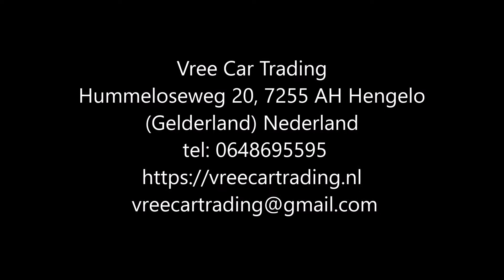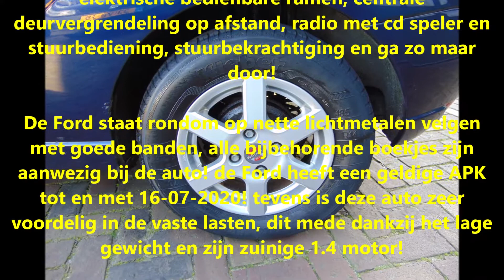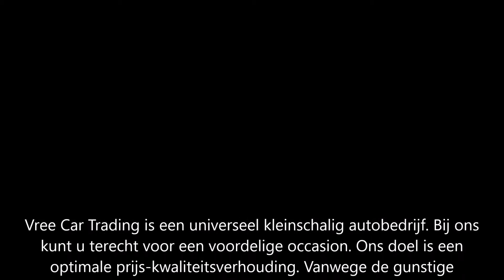Vree Car Trading. Ford Focus 1.4 I Ambiente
Ford Focus | 1.4 I | Ambiente | 3D | 2002 | Blauw | AIRCO | EL RAMEN | NAP |
Goed rijdende en schakelende Ford Focus!

Deze auto is voorzien van vele luxe, denk hierbij aan elektrische bedienbare ramen, centrale deurvergrendeling op afstand, radio met cd speler en stuurbediening, stuurbekrachtiging en ga zo maar door!

De Ford staat rondom op nette lichtmetalen velgen met goede banden, alle bijbehorende boekjes zijn aanwezig bij de auto! de Ford heeft een geldige APK tot en met 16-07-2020! tevens is deze auto zeer voordelig in de vaste lasten, dit mede dankzij het lage gewicht en zijn zuinige 1.4 motor!

Kortom een zeer fijne en betrouwbare auto met betrouwbare Duitse techniek voor nog vele jaren rijplezier!

Merk & Model:Ford FOCUS
Bouwjaar:2002
Uitvoering:1.4 I AMBIENTE 3D
Kenteken:52-HZ-PG
Carrosserie:Hatchback
APK tot:16 Juli 2020
Brandstof:Benzine
Kilometerstand:191,665 km NAP
Transmissie:Handgeschakeld 5 versnellingen
Energielabel:C
Verbruik:15.15 km/l
Motorinhoud:1,388 cc
Vermogen:75 pk
Opties:
• Startonderbreker
• Centrale vergrendeling
• Elektrische buitenspiegels
• Airconditioning
• Elektrische ramen
• ABS
• Airbags
• Alarm
• Radio
• Lichtmetalen velgen
• Metallic lak

Hummeloseweg 20
7255 AH Hengelo GLD